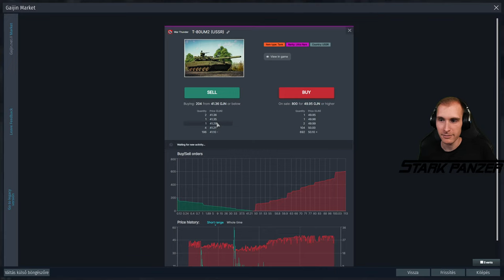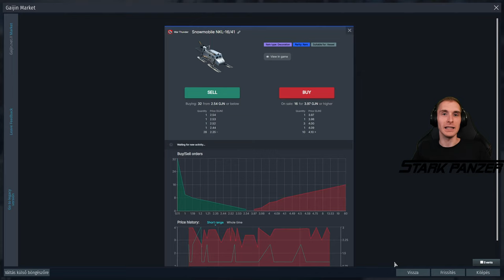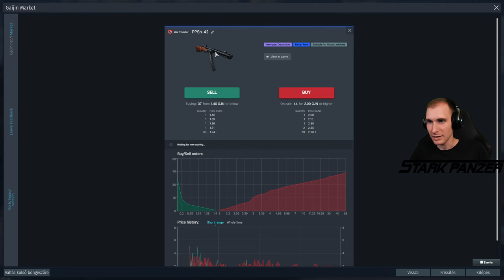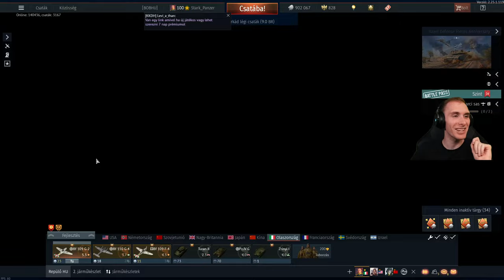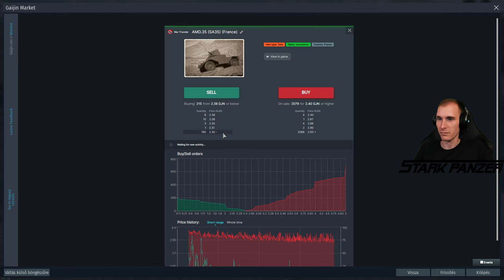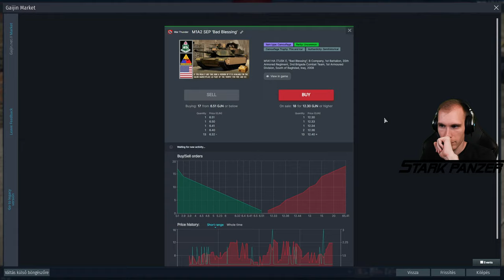War Thunder - 57.Rész (Gond Van a Játékkal? Felbőszült a Community..) - Stark LIVE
» Támogatás élő adásban (4$-tól be is olvassa)
Partnercsatornáim:

Érdekel mivel dolgozok? Itt mindent megtalálhatsz:
Live chat szabályzat:

» Mikor lesz ...? kérdésekért.. (300mp pihenő)
» A csupa nagybetűs üzenet.. (300mp pihenő)
» A 8-nál több emoji per üzenet.. (300mp pihenő)
» Értelmetlenül megfogalmazott kérdés vagy komment.. (üzenet törlése)
» Beírhatod ugyan azt de várj az üzenetek között legalább 1 percet, de ha spam-elsz.. (300mp pihenő)
» Olyan problémás esetben, ami nincs a felsoroltak között a moderátorok szabad kezet kapnak!
» A kérdések és kommentek kapcsolódjanak a live témájához, ha nagyon fontos legyen benne az "[off]" jelző!
Ezeket többnyire figyelmen kívül hagyom. Gondolom ti sem szívesen néztek egy olyan GTA 5 live-ot, amiben a minecraft-ról van szó..

/A chat szűrését a Nightbot és a Moderátorok végzik. Ha elsőnek csak a Nightbot törli az üzenetet, az csak 5 másodpercet ad (ez figyelmeztetés jellegű), másodjára már 300mp!
/A szabályok nem ismerése nem mentesít a betartásuk alól!
/A "végleges ban" az összes live chat-jéről való végleges kitiltást jelenti. Ezeket nem áll módomban feloldani!

Kérlek vedd figyelembe, hogy nem a kocsmában vagy. Ahhoz, hogy egy kellemes közösség legyünk mindenkinek be kell tartania az alapvető szabályokat.